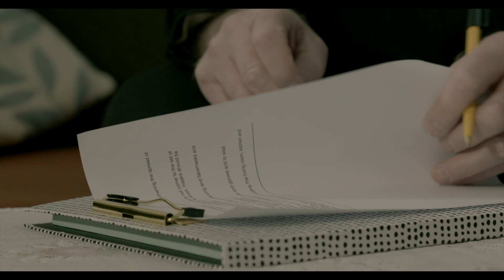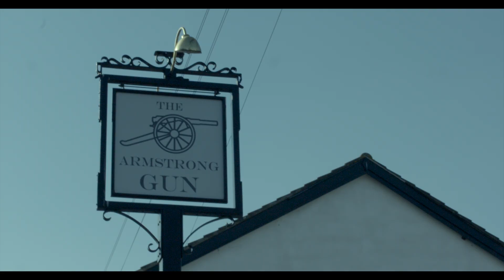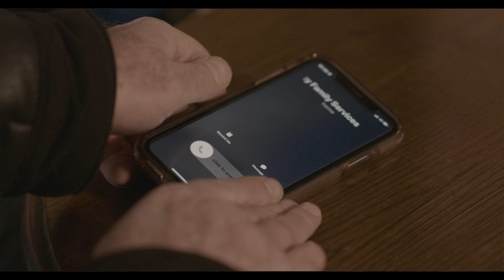THE TWO OF US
3rd year Collaboration Film